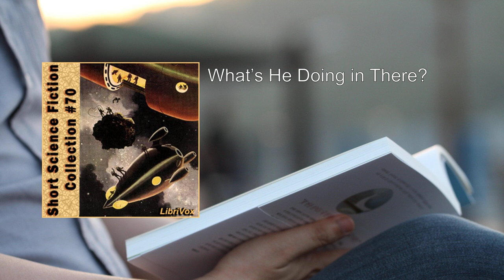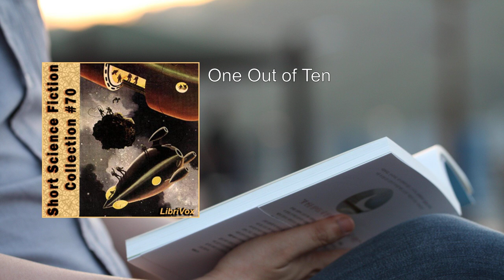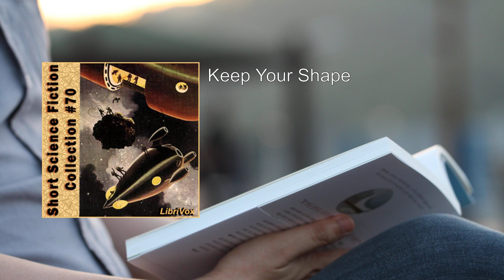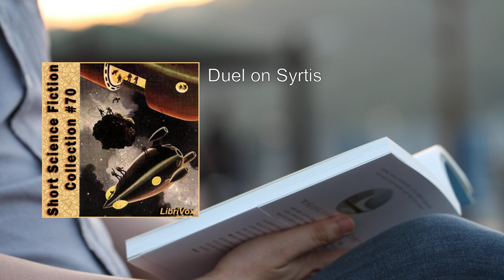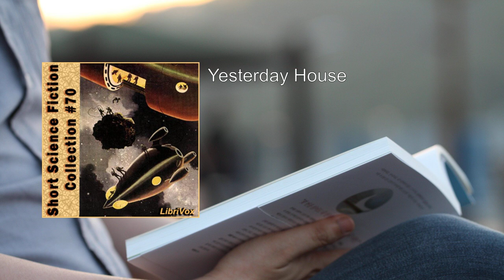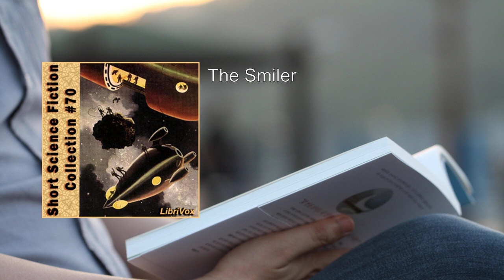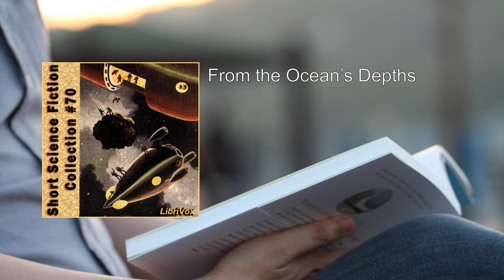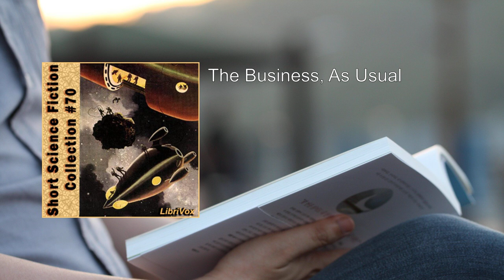Short Science Fiction Collection 070 ✨ By Various FULL Audiobook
Here's a detailed summary of "Short Science Fiction Collection 070":

"Short Science Fiction Collection 070" is an anthology of imaginative works that transport readers to worlds where anything is possible. The genre of science fiction allows authors to explore social perspectives, predict the future, and embark on unbounded adventures within the rich tapestry of the human mind.

The collection features a diverse array of stories, each offering a unique glimpse into the speculative realm. Let's delve into some of the captivating tales:

1. "What's He Doing in There?" by Fritz Leiber (Duration: 13 minutes and 59 seconds):
   - A mysterious and thought-provoking story that revolves around a man's secretive activities within a locked room.
   - Leiber masterfully weaves suspense and curiosity, leaving readers questioning the enigmatic protagonist's motives.

2. "In the Control Tower" by Will Mohler (Duration: 37 minutes and 38 seconds):
   - Set in a futuristic world, this tale explores the complexities of air traffic control.
   - Mohler paints a vivid picture of a bustling control tower where lives hang in the balance.

3. "2 B R 0 2 B" by Kurt Vonnegut, Jr. (Duration: 17 minutes and 34 seconds):
   - Vonnegut's darkly satirical story presents a society that has eradicated natural death.
   - The chilling implications of population control and ethical dilemmas unfold in this concise narrative.

4. "One Out of Ten" by J. Anthony Ferlaine (Duration: 9 minutes and 49 seconds):
   - A futuristic courtroom drama where the stakes are high.
   - Ferlaine explores themes of justice, identity, and the power of numbers.

5. "The Marquis and the Moon" by Nicholas Longworth (Duration: 48 minutes and 30 seconds):
   - Longworth takes us to a lunar setting, where a marquis encounters unexpected challenges.
   - Lunar politics, intrigue, and lunar landscapes intertwine in this engaging story.

6. "Keep Your Shape" by Robert Sheckley (Duration: 39 minutes and 35 seconds):
   - A whimsical exploration of identity and transformation.
   - Sheckley's wit shines as characters grapple with their ever-changing forms.

7. "The Venus Trap" by E. E. Smith (Duration: 58 minutes and 55 seconds):
   - A thrilling space opera featuring alien encounters and interstellar conflict.
   - Smith's vivid descriptions immerse readers in a cosmic battle for survival.

8. "Duel on Syrtis" by Poul William Anderson (Duration: 49 minutes and 24 seconds):
   - A Martian duel unfolds against the backdrop of the Red Planet.
   - Anderson skillfully combines action, honor, and Martian culture.

9. "Nothing But the Best" by Alan Cogan (Duration: 26 minutes and 14 seconds):
   - A cautionary tale about the pursuit of perfection.
   - Cogan explores the consequences of striving for excellence at any cost.

10. "Yesterday House" by Fritz Leiber (Duration: 57 minutes and 6 seconds):
    - Leiber returns with a haunting story set in a house that defies time.
    - The house's mysterious occupants reveal secrets that transcend the ordinary.

These stories, along with others in the collection, showcase the boundless creativity of science fiction. Whether exploring distant planets, futuristic technologies, or the depths of human consciousness, "Short Science Fiction Collection 070" invites readers to ponder the infinite possibilities of the universe.

For more free audio books or to become a volunteer reader, visit   .
More: Science Fiction, Short Stories, Collection
Audiobook, Various Authors, Speculative Fiction
Futuristic, Space Exploration, Aliens
Time Travel, Dystopian, Robots
Interstellar, Parallel Universes, Cyberpunk
Extraterrestrial Life, Artificial Intelligence, Galactic Adventures
Alternate Realities, Cosmic Mysteries

00:00:00 What's He Doing in There?
00:14:21 In the Control Tower
00:51:59 2 B R 0 2 B
01:09:32 One Out of Ten
01:19:21 The Marquis and the Moon
02:07:51 Keep Your Shape
02:47:26 The Venus Trap
03:46:21 Duel on Syrtis
04:35:45 Nothing But the Best
05:01:59 Yesterday House
05:59:05 Stopover
06:18:05 Belly Laugh
06:22:59 Time Enough at Last
06:40:50 Handyman
06:48:35 The Smiler
06:54:25 No Pets Allowed
07:02:40 The Stellar Legion
07:35:10 From the Ocean's Depths
08:22:52 Card Trick
09:20:08 The Business, As Usual